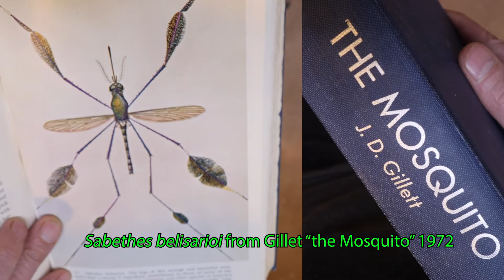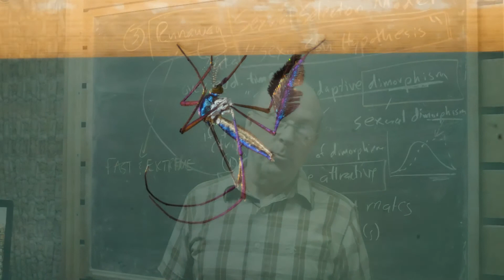How I Became a Mosquito Sexologist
Academic video presentation on the scientific pursuit of an exotic tropical mosquito in the genus Sabethes.  This video was presented to the membership of the American Mosquito Control Association as part of the Lightning Symposium of the AMCA's Virtual 87th Meeting.